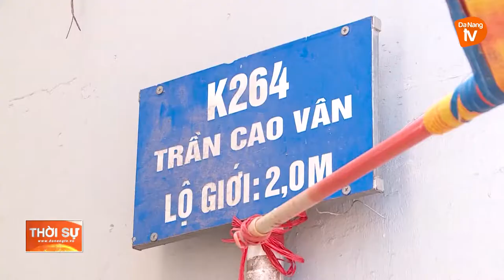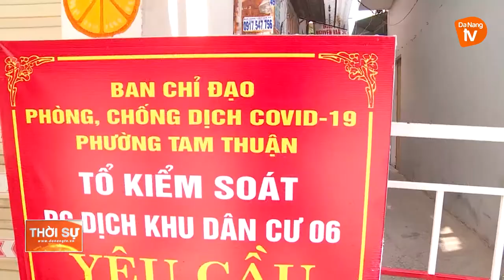CÔNG AN THÀNH PHỐ KIỂM SOÁT CHẶT CHẼ TẠI CÁC KIỆT HẺM TRÊN ĐỊA BÀN